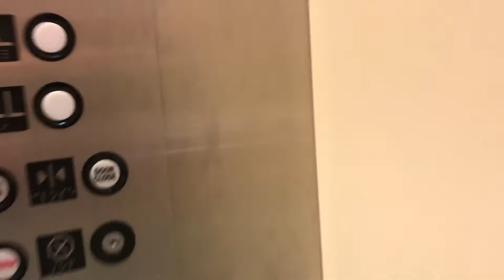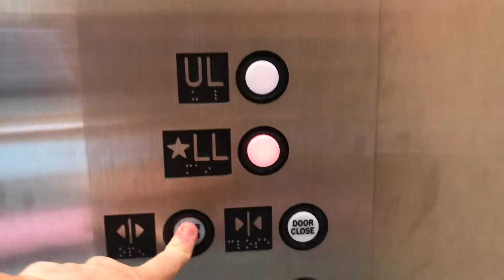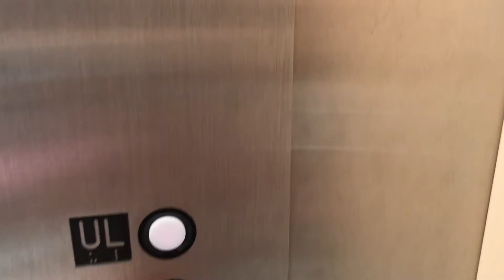Nashua NH: Busy Beckwith Hydraulic Mall Elevator Pheasant Lane Mall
Interesting how you get to see the shaft on the ceiling.

Note: There were Elevators at Target and they have Schindler Commercials especially the Freight Parking Elevator. I didn’t film them because Too Many Employees and I didn’t film the parking elevator because I didn’t have time.